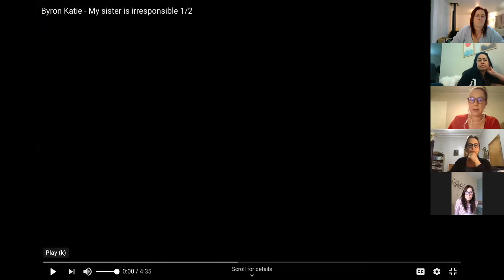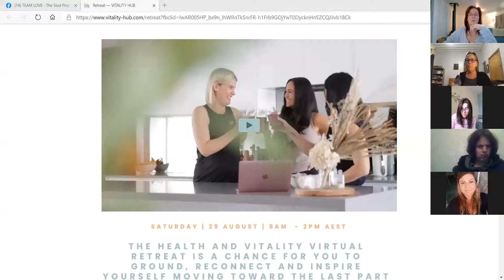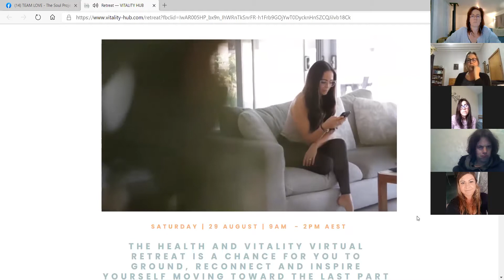ST Huddle with Maxine 12 8 20 Byron Katie